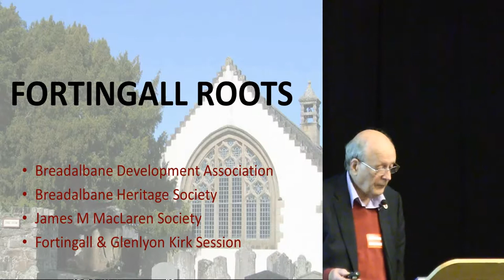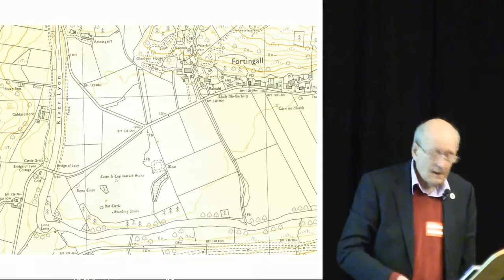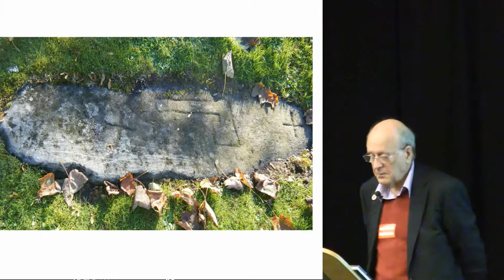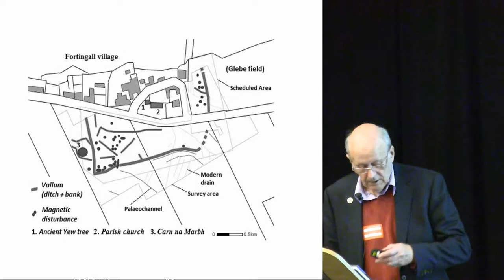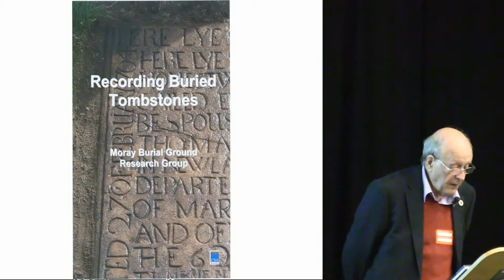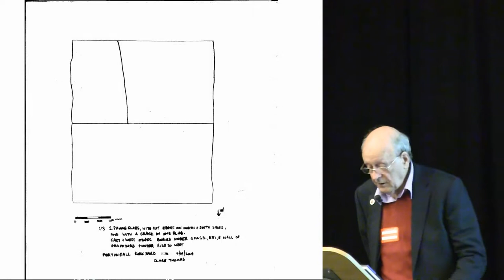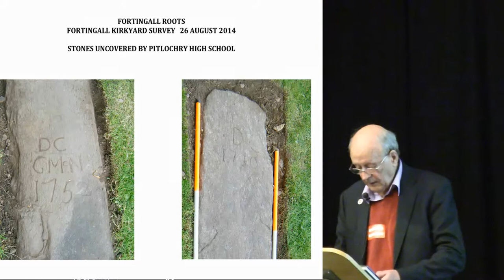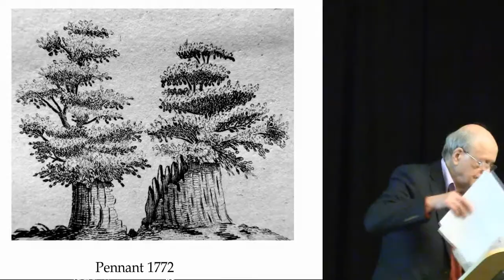Fortingall Roots and the Survey of the Kirkyard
Neil Hooper, Fortingall Roots, presents the work on the Fortingall Kirkyard.